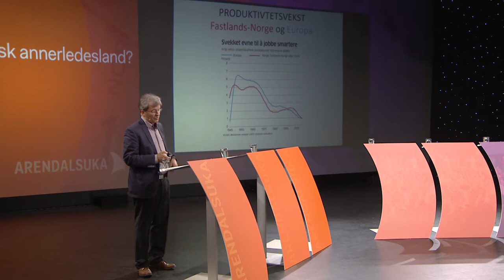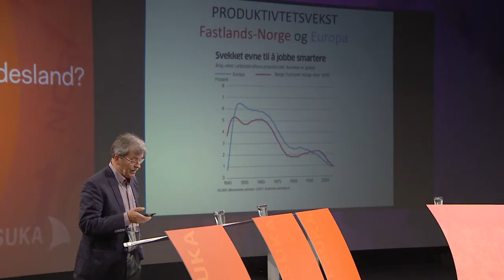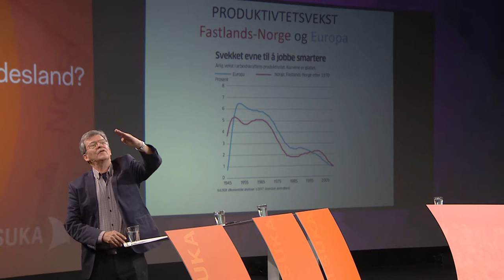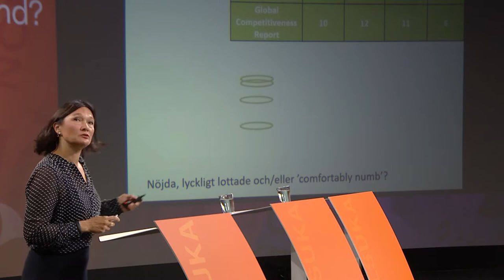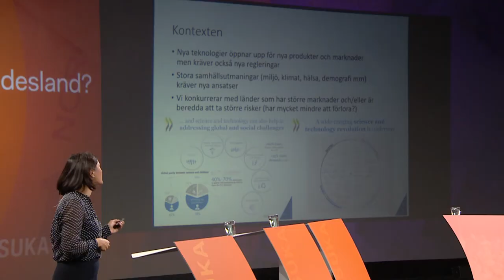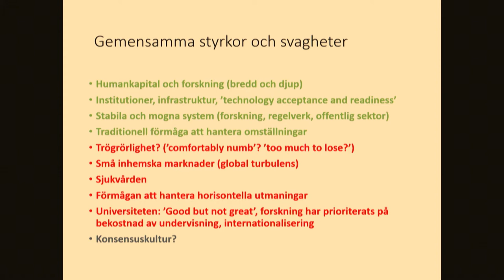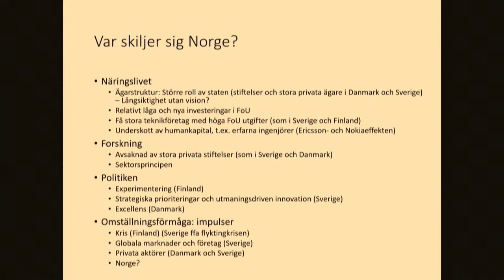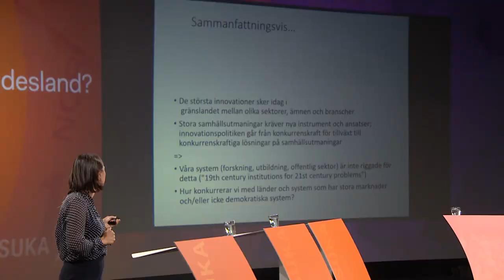ER NORGE ET ØKONOMISK ANNERLEDESLAND?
Økonomi, arbeidsledighet, omstilling og framtid alltid er de viktigste temaene for landet og velgerne. Vi har tror på at dette tema også vil prege stortingsvalgkampen til høsten, slik det har preget den offentlige debatt og det politiske ordskifte i mange år.

Sparebanken Sør’s næringslivspris deles ut av NHO-leder Kristin Skogen Lund

Debattleder : Terje Svabø

Medvirkende
Oppspill ved Ola Storeng, økonomiredaktør Aftenposten
Oppspill ved Sylvia Schwaag Serger, direktør Vinnova
Kjell Ingolf Ropstad, nestleder (KrF)
Audun Lysbakken, partileder (SV)
Ola Elvestuen, nestleder (V)
Hans Andreas Limi, finanspolitisk talsperson (FrP)
Marianne Marthinsen, finanspolitisk talsperson (Ap)
Nikolai Astrup, leder stortingets transport- og kommunikasjonskomite (H)
Hans-Christian Gabrielsen, leder LO
Kristin Skogen Lund, leder NHO